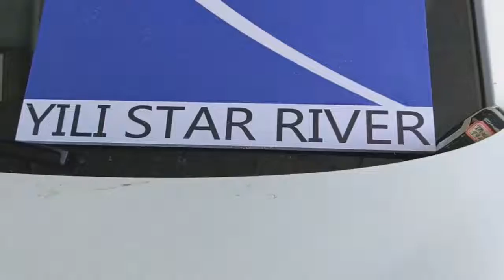yili star river BYD song export to Central Asia 👍whatsapp/wechat/telegram/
new batch of BYD song arrive at Horgos now .
black white and gray

NEDC range: 505km
Wheelbase: 2765mm
Maximum speed: 160km/h
Maximum torque: 280nm

👍All our videos are taken by our staff in our warehouse, they are not copy from internet, you can judge by yourself. Buying cars are not like buying ordinary things, you need to find a reliable company. We have our own real cars in stock . We are helping you saving times because of our location. We can ship our cars very fast to you without delay.

.electriccars electriccar byd BYD ID4 id4 wv Xpeng vwid4 id6 aion ev electric vehicles#cars